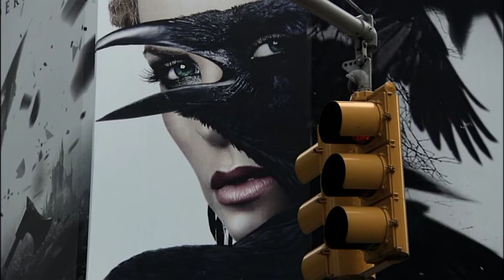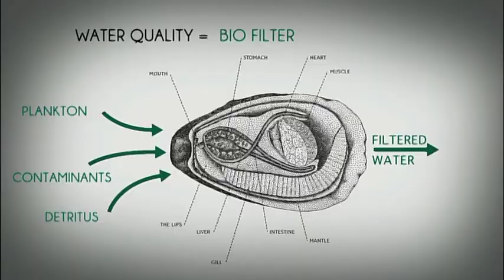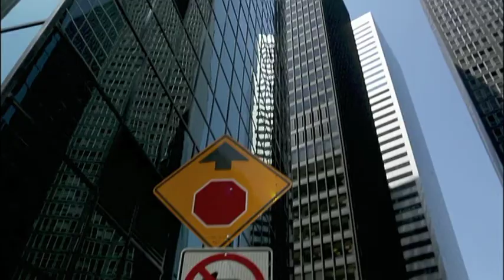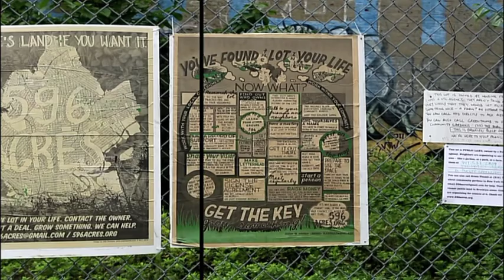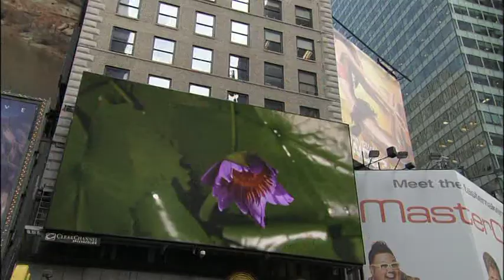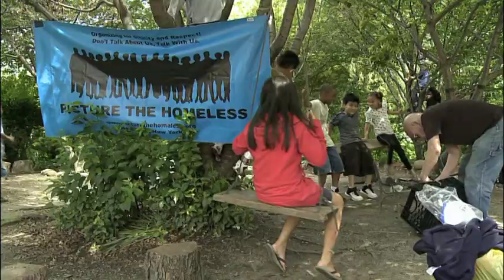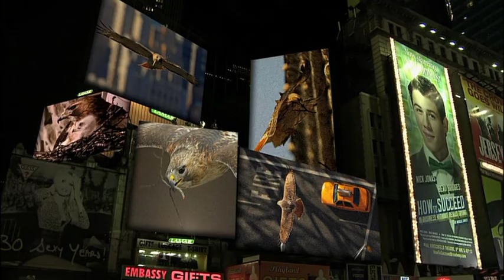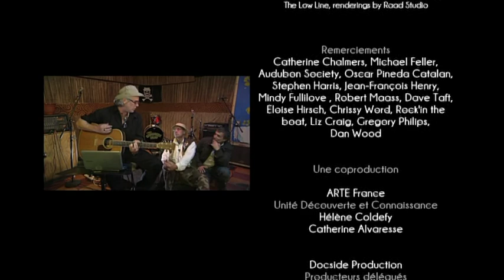Naturopolis New York